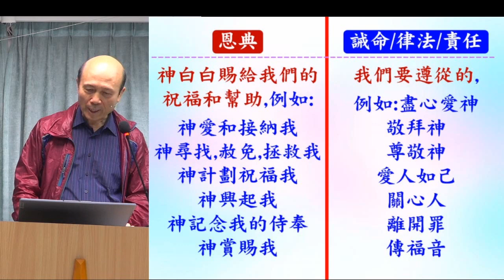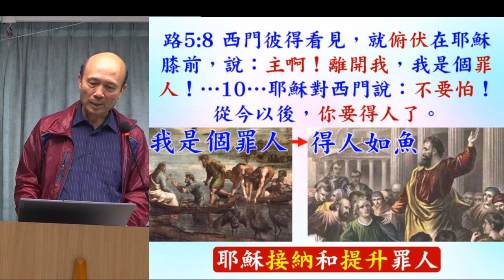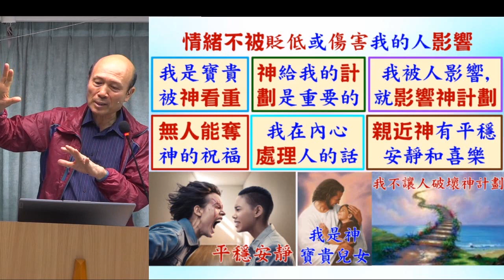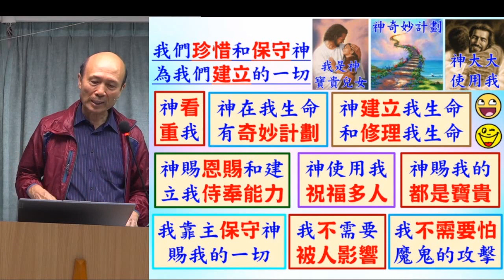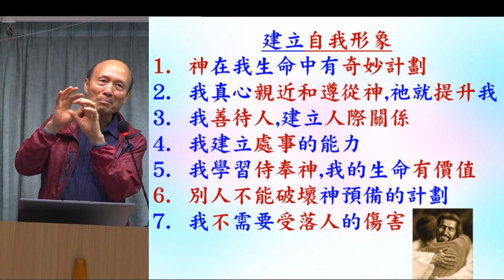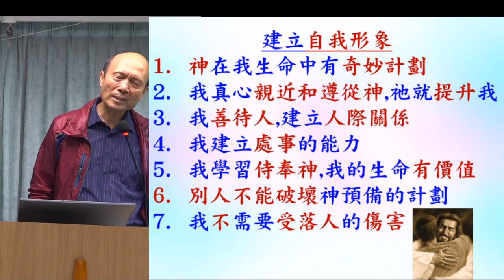不被人的控訴影響, 也不去控訴人 (2) – 2024.05.26 葉牧師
不被人的控訴影響, 也不去控訴人 (2)

 1. 與主的關係：怎樣建立與主相愛的關係，怎樣從主的愛得力，怎樣深信神的供應和計劃。
 2. 處理生命：怎樣不被人、罪、負面思想情緒和潛意識、婚姻和生活的問題、和侍奉的問題影響。
3. 進入不同層次的侍奉：侍奉可以由簡單的生活見證，到建立別人的靈命，或進入策略性的侍奉。

相關經文:
標記: